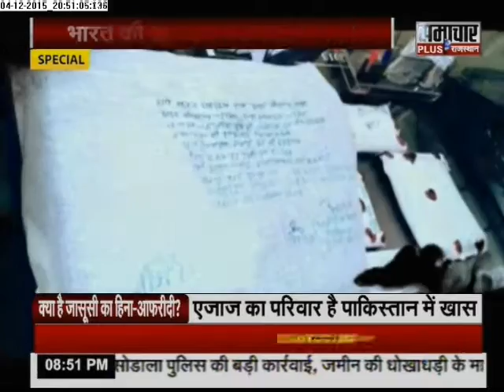Special Report: ISI agent's brother seen with Shahid Afridi and Hina Rabbani Khar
A latest revelation was made in which arrested ISI agent's brother Fawad was seen with some high profile personalities of Pakistan.